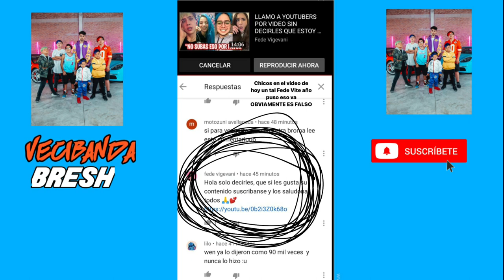SHOW DE LA VECIBANDA + YANKEE ENFERMO